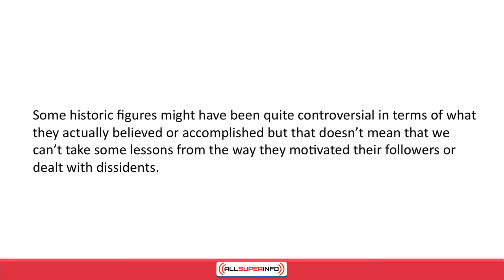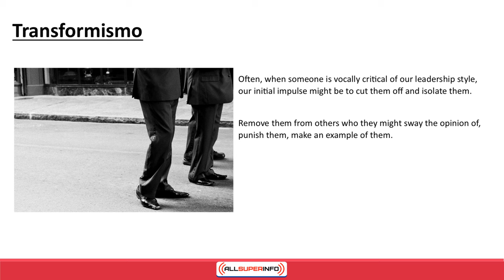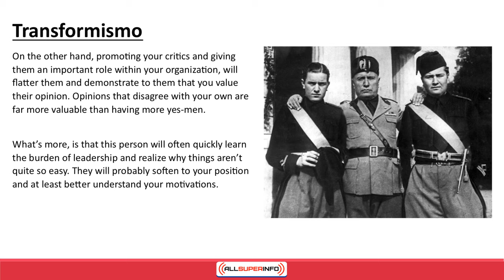video07 How to Turn Your Biggest Critics Into Your Greatest Supporters